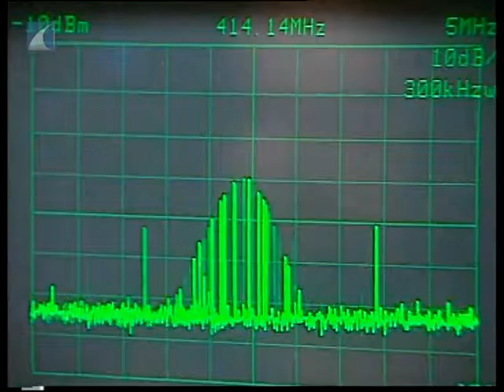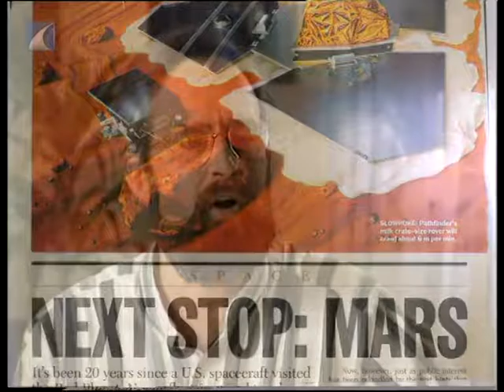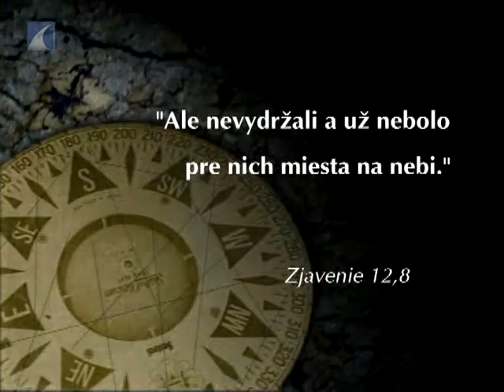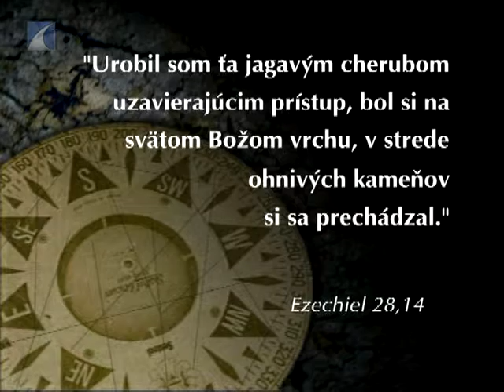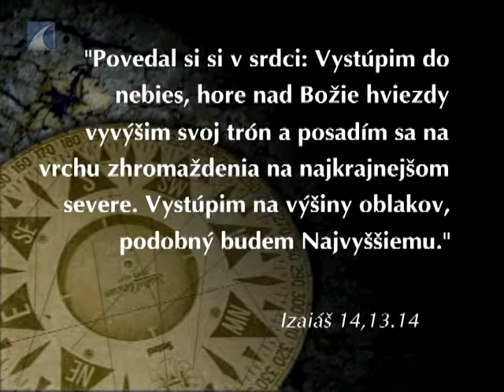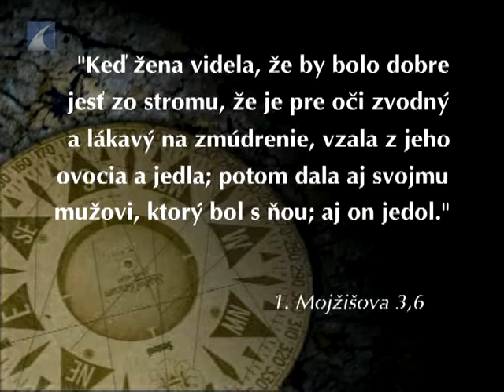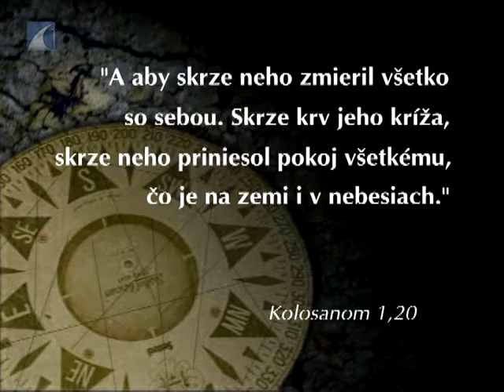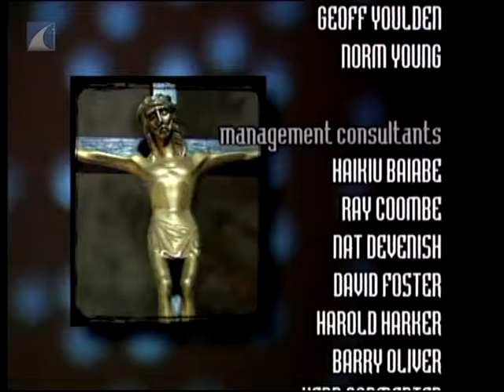hľadanie - života vo vesmíre (7/20)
Otázky o zmysle života, o existencii života po smrti, o zápase medzi dobrom a zlom i o živote vo vesmíre sú také staré, ako ľudstvo samo. Odhaľujú ľudskú túžbu po nesmrteľnosti, slobode, nádeji, spravodlivosti...
V dokumentárnom seriáli "hľadanie" vás archeológovia, historici, filozofi, teológovia a ďalší vedci zavedú do sveta prastarých kultúr i do súčastnosti. Pripojte sa k hľadaniu odpovedí a naplnenia odvekých túžob človeka.